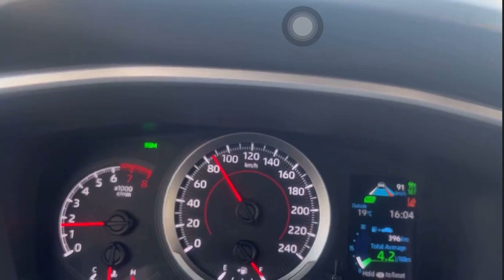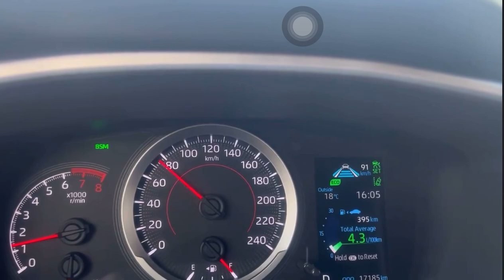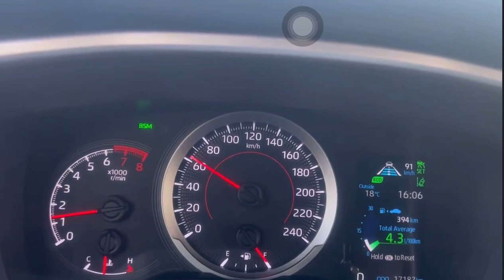Toyota Corolla Cross chạy đường trường tốn bao nhiêu nhiên liệu